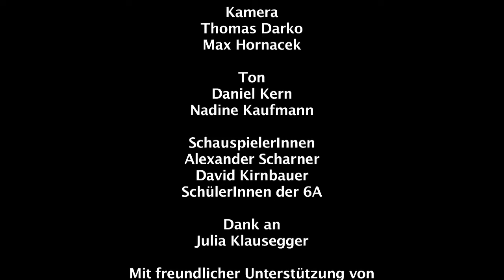Shoot your short! - Kurzfilm-Workshop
Dieses Projekt wurde beim Starke-Schulen-Award 2016/17 eingereicht. Mehr Infos zu dem Projekt findest du
Das Voting für den Award läuft von 27. Februar bis 31. März 2017. Mehr Infos zu der Initiative und dem Award findest du